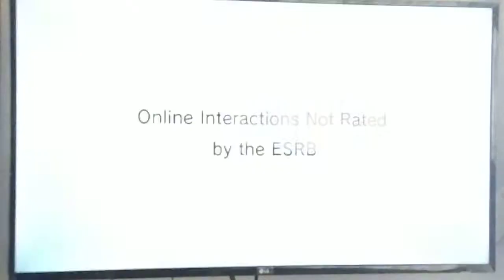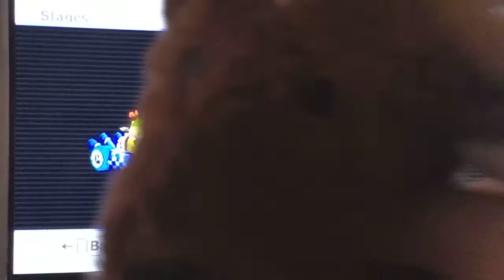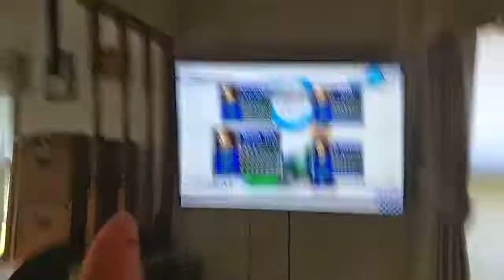Perfect Gameplay (Shock Dodges and Blue Shell Dodges | Mario Kart Wii Battle Mode Bowser Jr Gameplay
Enjoy the video from TheDarthHooymanGamer my little buddy and favorite nephew!